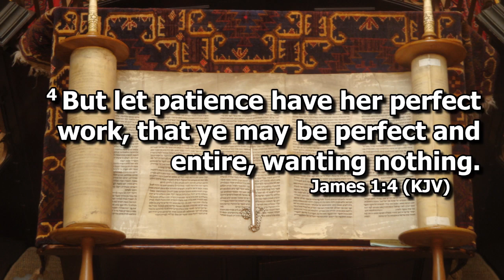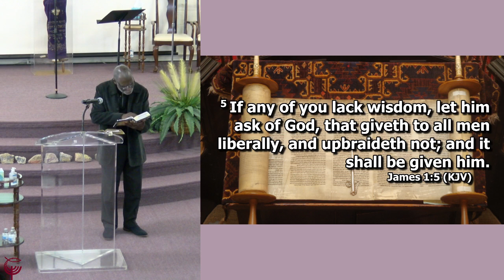James 1:2-5 | Pastor Barry Green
Pastor Barry explores the book of James.
From our Live Stream 2/3/2024